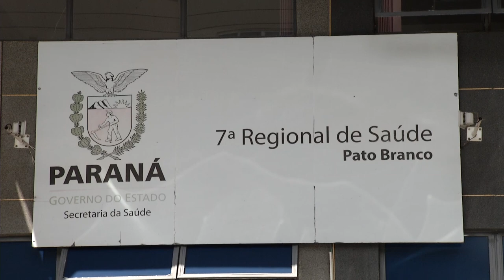Profissionais do setor de saúde e vigilância se prepararam para prevenir novos casos de Chikungunya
Saúde: Secretaria de Estado da Saúde, Organização Pan-Americana e Ministério da Saúde realizam capacitação sobre chikungunya para profissionais de saúde de Pato Branco e Francisco Beltrão.